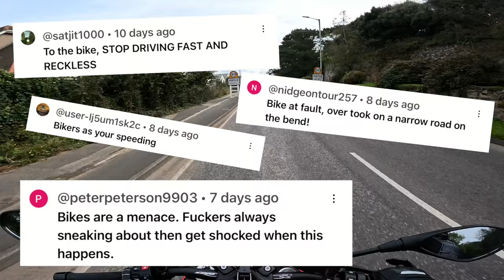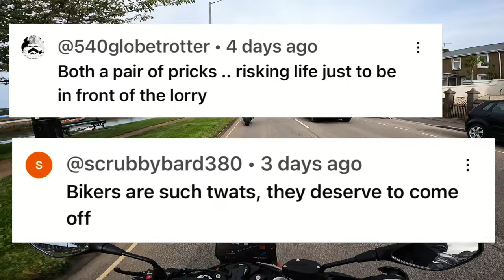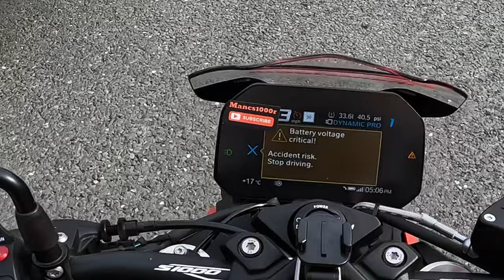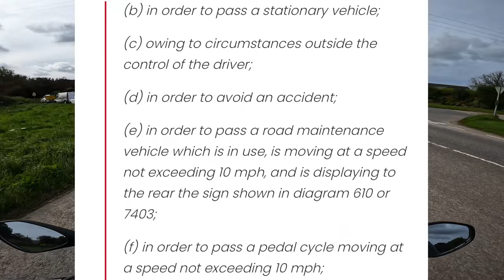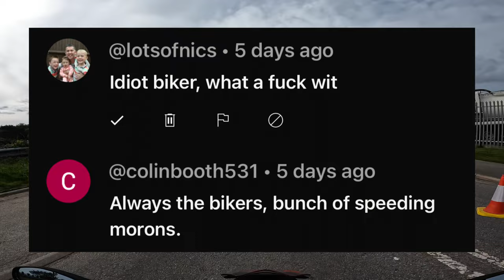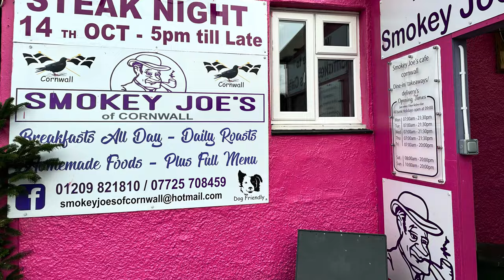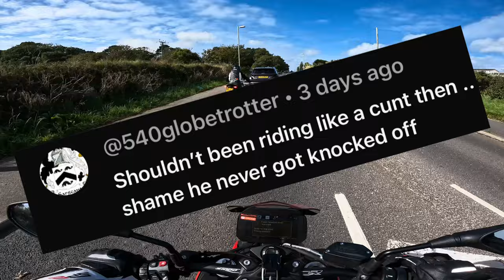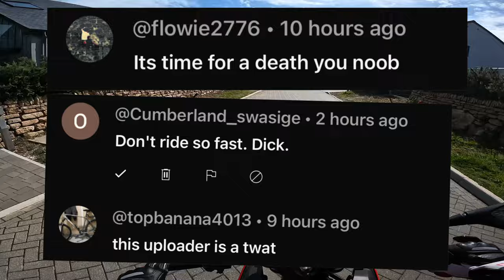Not for Snowflakes!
Welcome to the description. This week we are discussing the offensive stupid comments that we received on a short that we uploaded a few months ago, if you are easily offended then don't read the flashed up comments, they are quite nasty.

We also went for breakfast at smokey joes in Redruth, supposedly one of the best breakfast places in Cornwall... we will see about that!

The BMW s1000r finally gets the battery problem sorted by the trusty fellows at Cornwall Kawasaki after BMW and Halfords failed to have any in stock.

Special thankyou to the channel members 👍
Ryan (yegsy)
Jørgen
Dj (Dan)
Theonlyredspecial
thebikerguysofficial
Gareth Bailey
Matthew Proctor

Gear used::👇
Helmet chin mount 💎

Cardo packtalk Edge 💎